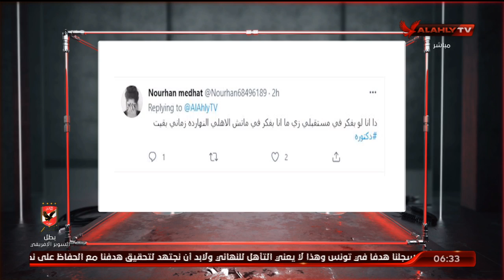خالد جاد الله : النادى الاهلى لديه القدرة على التأهل بغض النظر عن نتيجة مباراة الذهاب